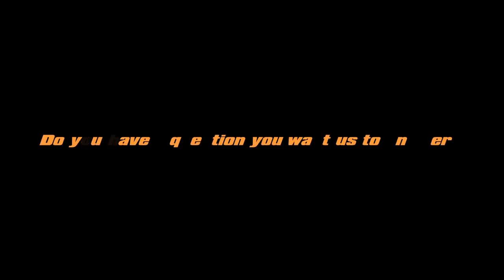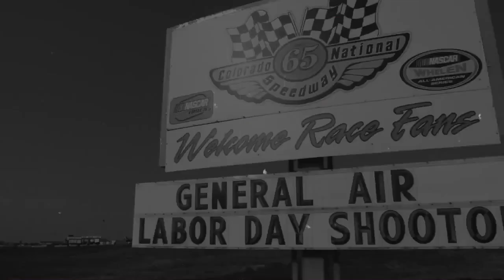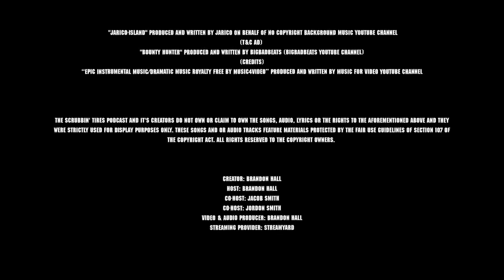Scrubbin' Tires Media: Season 2: Episode 28 Brett Yackey